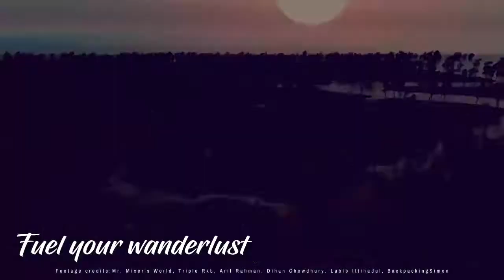BEAUTIFUL BANGLADESH | ShareTrip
So many wonderful places to visit, right here in our motherland.

A weekend getaway or a vacation doesn’t need to be in a faraway land. A lifetime's worth of experiences is waiting for you right here in Bangladesh. Let’s rediscover the joy of travel with ShareTrip.